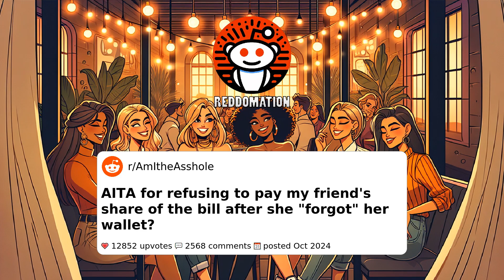AITA for refusing to pay my friend's share of the bill after she "forgot" her wallet?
Is it wrong to refuse to cover a friend's bill when they 'forget' their wallet? A dinner outing takes an awkward turn when one friend is left to decide whether to pay for another's repeated oversight.